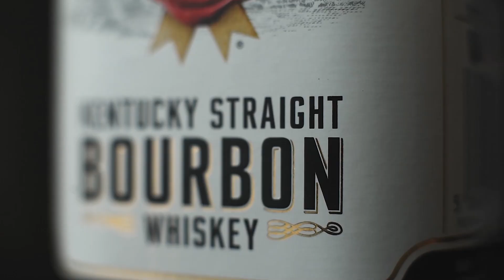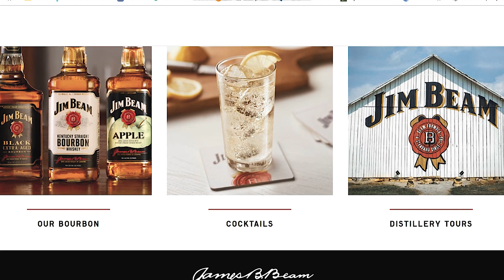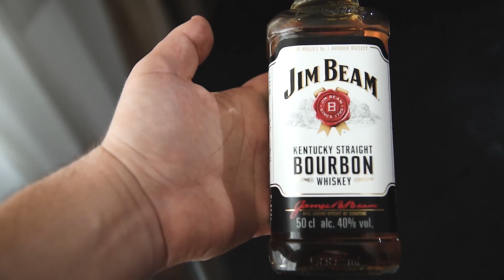Виски (бурбон) Джим Бим (Jim Beam Kentucky Straight Bourbon) (Красное & Белое) (18+)